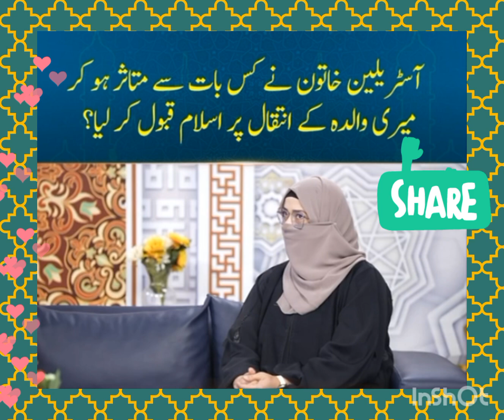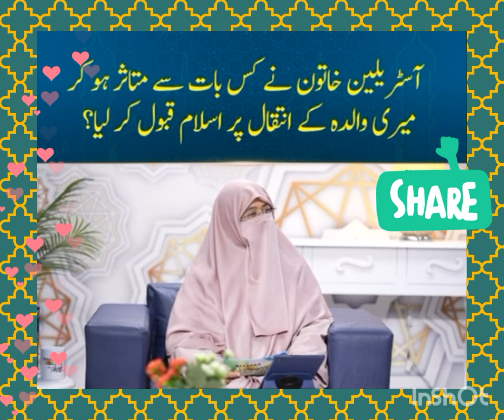ustazah nighat hashmi on australian lady ka qabool e islam#islamicstatus